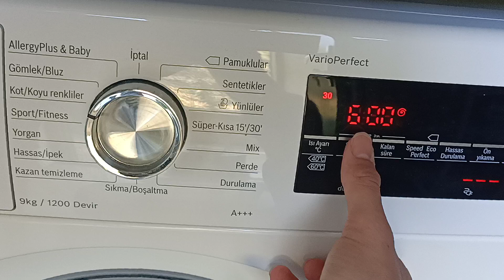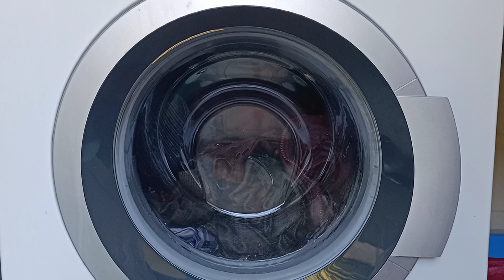Washing jeans-dark colors in jeans-dark colors 30°C program. Bosch WAT24480TR Washing Machine.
İn this video I am washing jeans-dark colors on jeans-dark colors 30°C programme with 800 Rpm in the Bosch WAT24480TR Serie 6 Washing Machine. I used Ariel mountain spring as detergent. Bu videoda Bosch WAT24480TR Serie 6 çamaşır makinesinde kot-koyu renkliler 30°C programında pantolonları ve koyu renkli hırkaları yıkadım. Sıkma devri 800 olarak ayarlıdır. Deterjan olarak Ariel dağ esintisi kullandım.
Video index:
00:00 preparing the wash, take load /yıkamaya hazırlık ve çamaşırları yükleme
01:24 sensing,take water, dosing aid/su alma ve ağırlık hesaplama
05:04 main wash/ana yıkama
34:04 cooling down/sıcaklığı düşürme
37:51 intermediate spin with 600 rpm/600 devirde ara sıkma
40:10 first rinse/ilk durulama
46:35 intermediate spin with 700 rpm/700 devirde ara sıkma
51:04 second rinse/ikinci durulama
57:30 intermediate spin with 700 rpm/700 devirde ara sıkma
1:02:30 final rinse/son durulama
1:10:10 final spin with 800 rpm/800 devirde son sıkma
1:26:30 anti crease and pump/pompa ve tahliye
1:27:35 finished and take clothes /program bitimi ve çamaşırları çıkarma